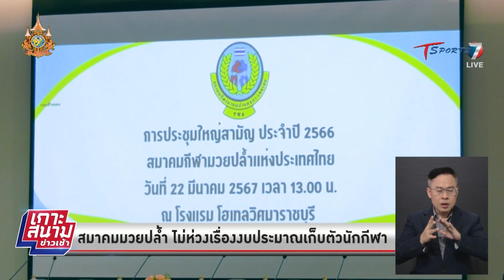สมาคมมวยปล้ำ ไม่ห่วงเรื่องงบประมาณเก็บตัวนักกีฬา | เกาะสนามข่าวเช้า | 23 มี.ค. 67 | T Sports 7